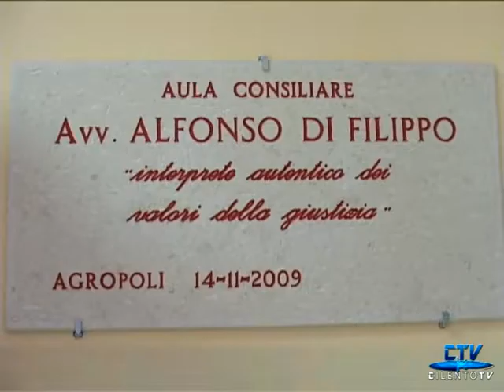Agropoli: Protocollo d'Intesa per la promozione e lo sviluppo di Tresino e dintorni -CilentoTv-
Servizio di Mariamena Mascia
Riprese e montaggio di Fabiana Hetman